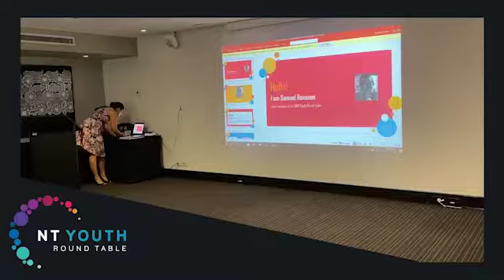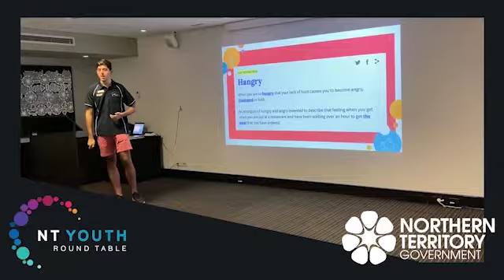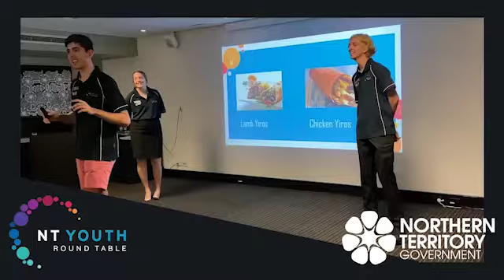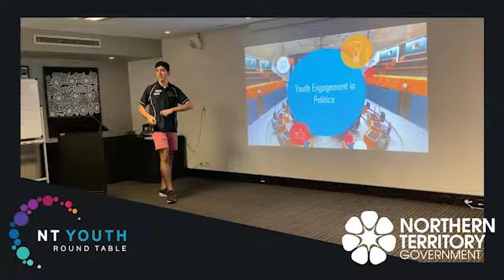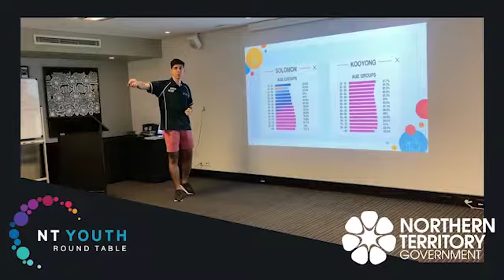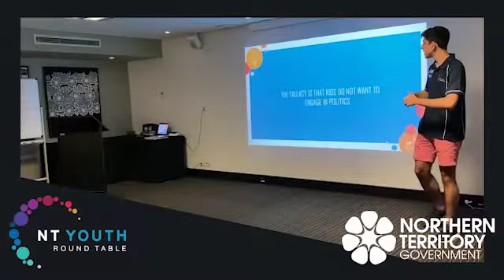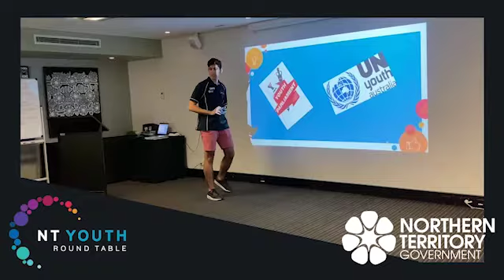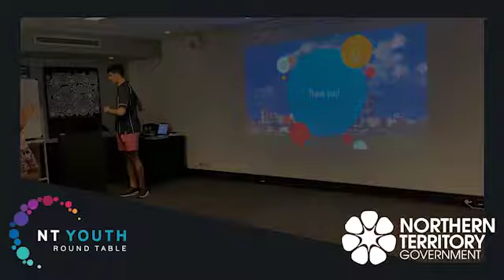2 Samuel Final 2 1